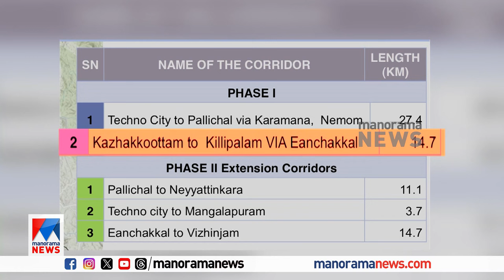കൊച്ചി മെട്രോ റയില്‍ മാതൃകയില്‍ തിരുവനന്തപുരത്തും മെട്രോ റയില്‍ പരിഗണന | Trivandrum Metro